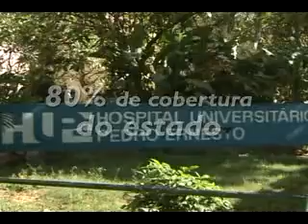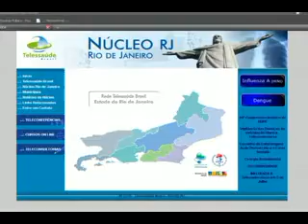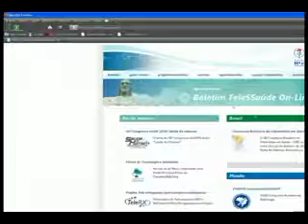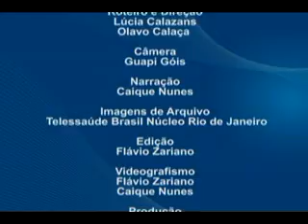TELESSAÚDE NÚCLEO RIO DE JANEIRO